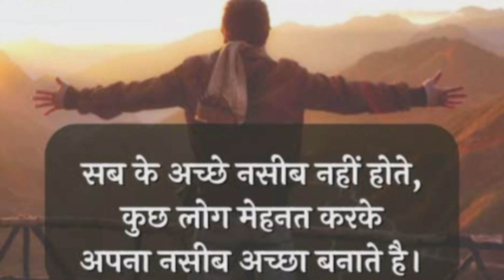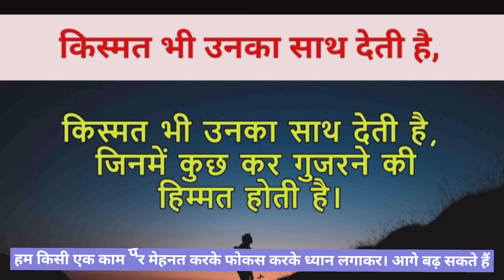Zindagi Me Aage Badhana🤔 motivational video motivation Hindi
Mere video se aapki Jindagi Mein Kuchh Fark Aata Hai To Me samjhunga Mera channel per kam karna success Ho Gaya

new channel hai aap Logon ki support ki jarurat hai

thanks forwatchingmyvideo